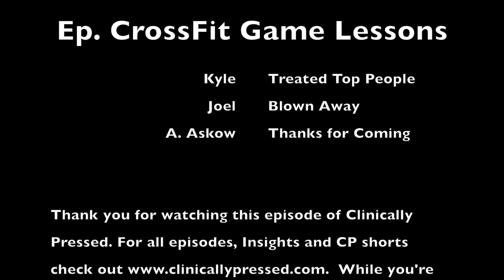Ep. 34: CrossFit Games Lessons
We had the opportunity to head down to Madison, WI to check out the CrossFit Games and also get some fantastic interviews with incredible people (coming soon).  In this short episode Kyle and Joel sit down and recap what we got out of the trip and some of the things we observed and lessons learned.
It was such an incredible thing to witness the dedication everyone has to the lifestyle and to the community.  We would find it hard to believe the there is a community out there that is much stronger than the CrossFit community.  Check out some of our highlights in this discussion from the games.

-CP Pod Squad